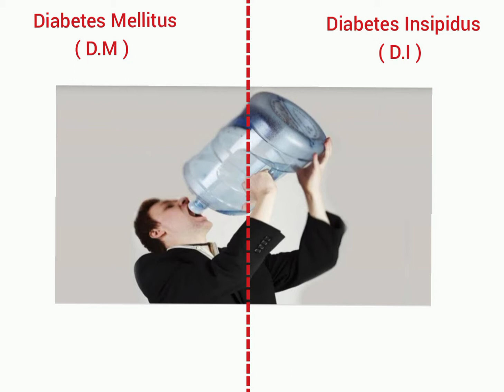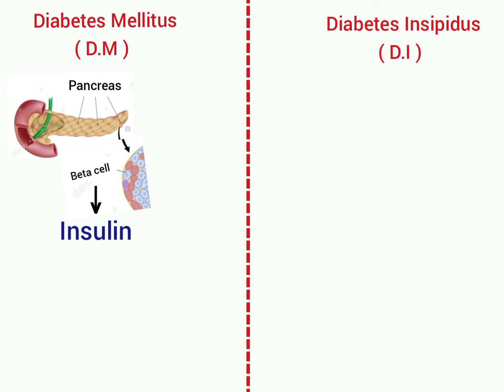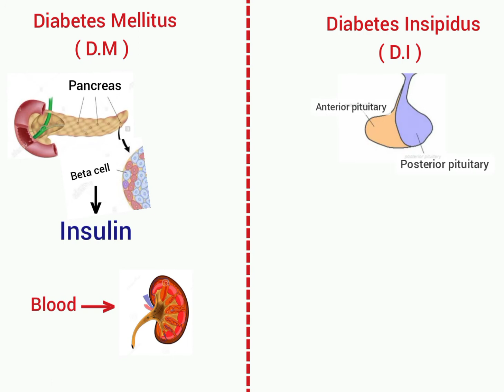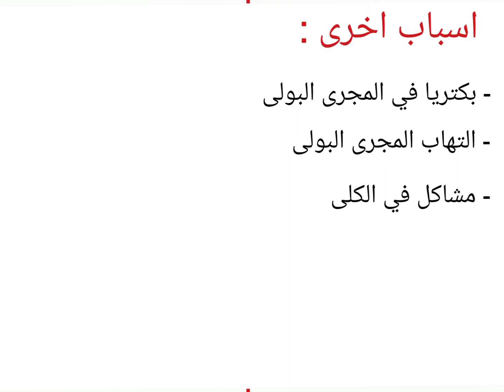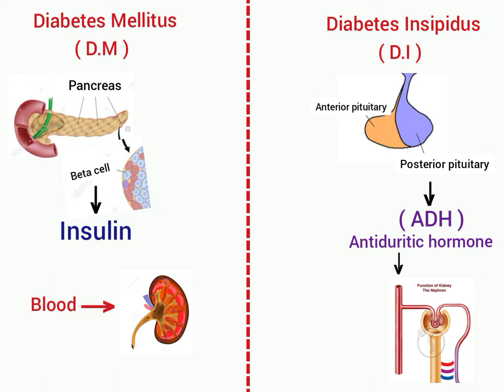الفرق بين السكر الحقيقي والسكر الكاذب / Diabetes Mellitus and Diabetes Insipidus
السكر الكاذب والحقيقي بالتفصيل
شرح جميع التحاليل الطبيه خطوه بخطوه